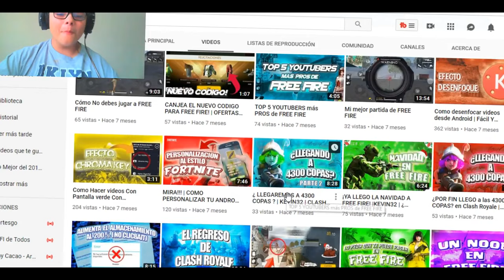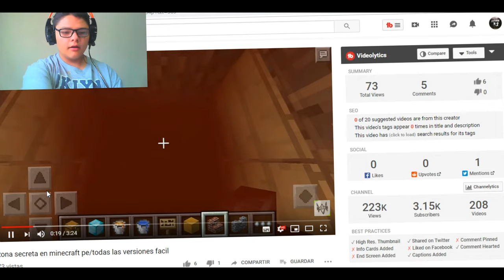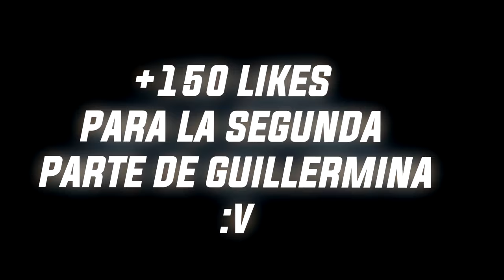VUELVO A JUGAR MINECRAFT DESPUES DE 3 AÑOS🙀😍 | *EPICO | KEVIN32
Vuelvo a jugar minecraft despues de mucho tiempo y me sopredio!!